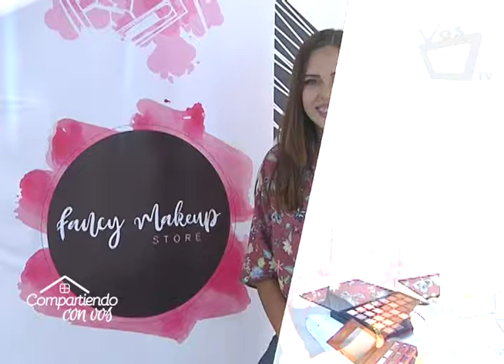Athziris García: Su pasión por el maquillaje se convirtió en su idea de negocio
Athziris García, es una joven de 21 años de edad y estudiante de periodismo, quien decidió juntar su pasión por el maquillaje y una idea de negocio para crear Fancy Make Up Store, una tienda en línea que ofrece una gran variedad de maquillajes a la mujer nicaragüense.